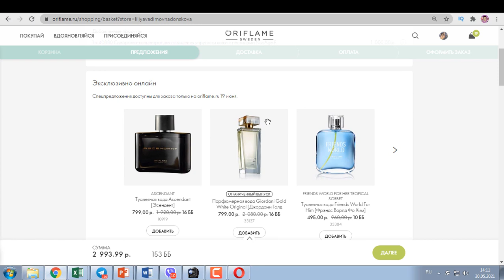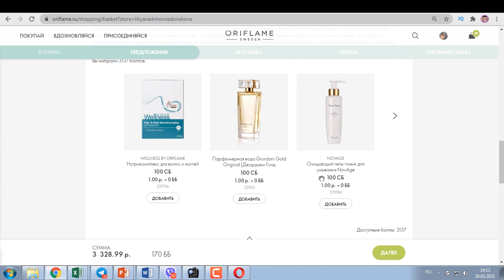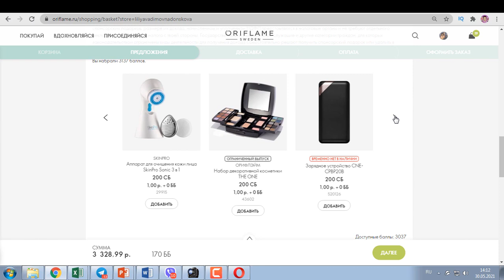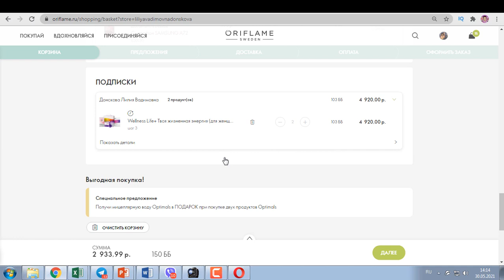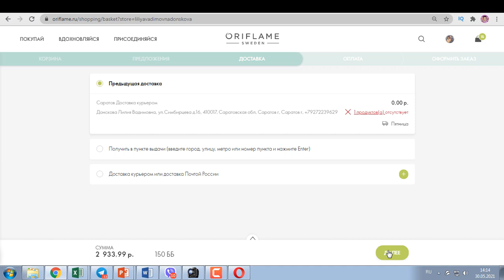ОФОРМЛЯЮ ЗАКАЗ По Каталогу Oriflame №8-2021